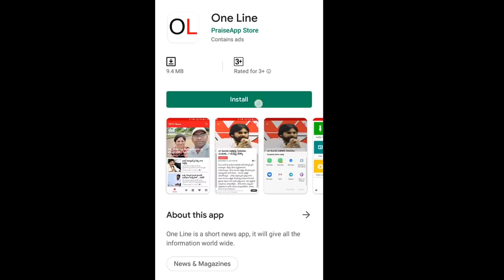BJP Favour to Pawan Kalyan Or AP CM Jagan | పవన్ పంతం మసక బారినట్టే..? జగన్ వదిలిన కొత్త అస్త్రం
పవన్ పంతం మసక బారినట్టే..? జగన్ వదిలిన కొత్త అస్త్రం | BJP Favour to Pawan Kalyan Or AP CM Jagan  | PDTV News